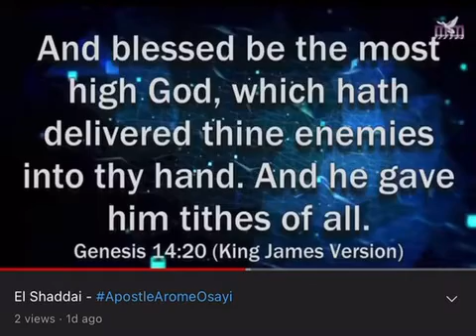True Fathers in the Faith